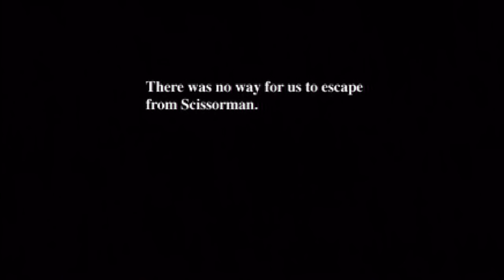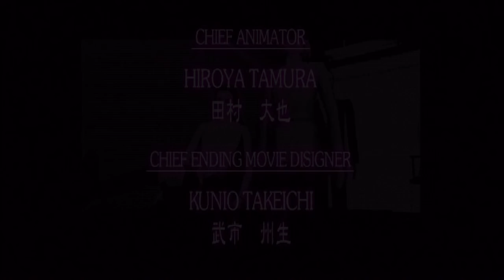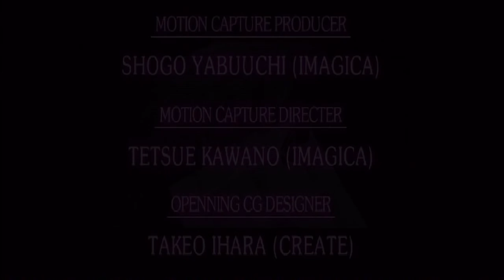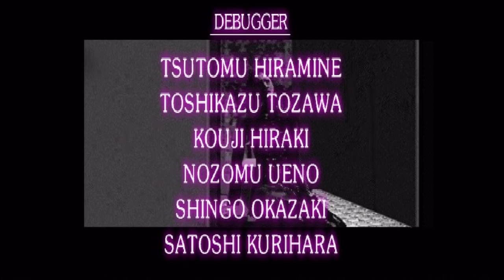Clock Tower (PS1): Part 3 - Lotus Prince Let's Play (Helen E ending)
That last installment was intense!  Let's get a change of scenery and do some research at the library.  ...yeeeeeah, that goes about as well as you'd think.

Special thanks to Dracologist for the awesome title card!